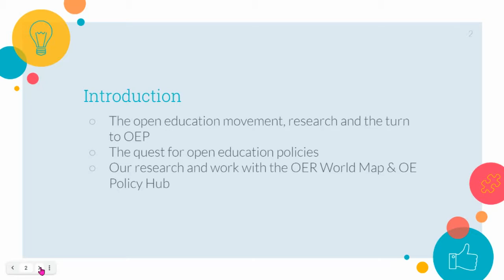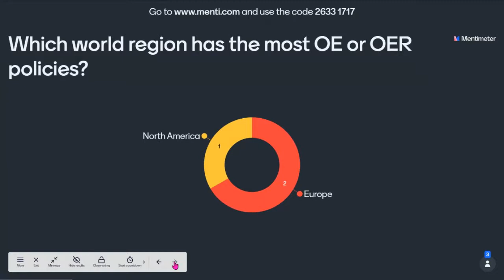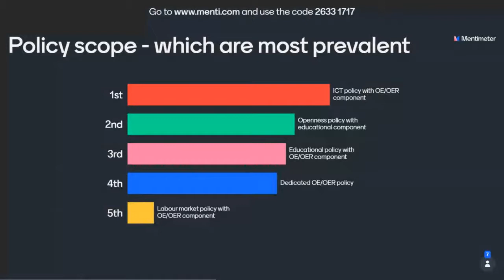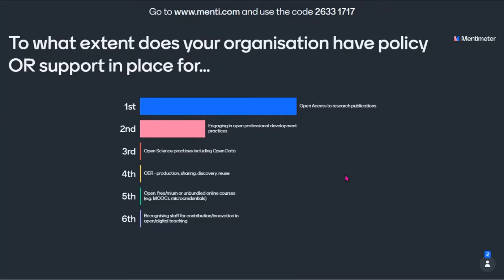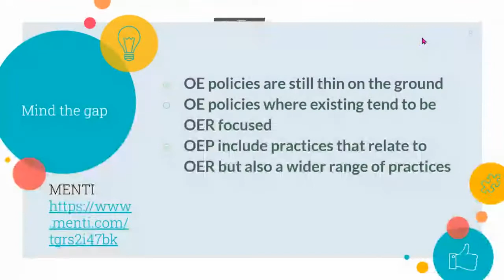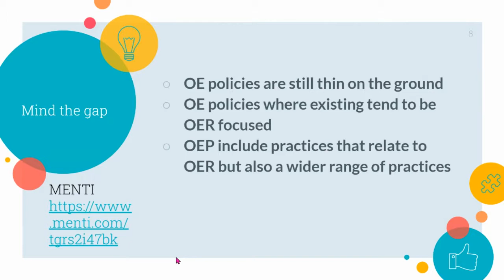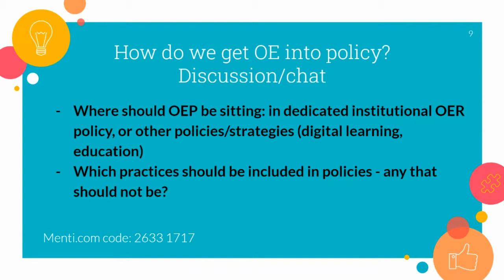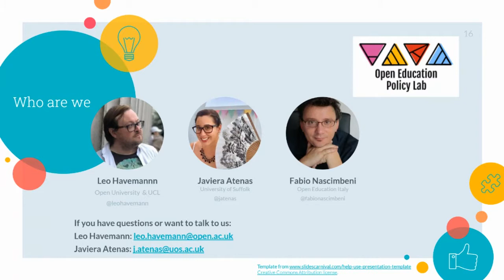Workshop - A tale of two OEPs? Looking at Open Educational Practices from a policy viewpoint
OERxDomains21 Pre Conference Workshop

Title: A tale of two OEPs? Looking at Open Educational Practices from a policy viewpoint
Presenters: Leo Havemann, Javiera Atenas and Fabio Nascimbeni

This workshop will engage participants in a discussion of the apparent “understanding gap” between the two OEPs of open educational practices and open education policies, with the aim of ensuring the recognition of existing, successful open practices within appropriate open policies. The starting point of the workshop is the recognition of the distance between much open education policy discourse (often focused on OER, as shown for example by the UNESCO 2019 Recommendation on OER), the research communities working to categorise, replicate and promote a range of grassroots open educational practices (OEP), and the rich variety of actual practices undertaken by educators.

OEP, which were initially understood as teaching approaches that are closely connected to the creation and use of OER (Ehlers 2011), are increasingly being defined more widely, taking in aspects other than open content such as inclusive pedagogies (Havemann 2020), sharing-based approaches (Cronin 2017), care-based teaching methods (Bali, Cronin and Jhangiani 2019) and accessibility dynamics (Tlili et al 2020). In order to explore the different way of understanding openness of the Open Education policy community and the OEP research community, the workshop will engage participants in discussing definitions and perspectives and in co-designing a “policy-sensitive” and “policy-relevant” way to look at OEP, which means classifying OEP from a policy point of view.

Furthermore, we will look at key strategies to support the adoption of the principles of OEP within wider policy and strategic environments in the HE sector, such as digital education, e-learning and open access policies, to ensure that open practices are embedded, supported, enabled and rewarded in line with the academic development programmes, career progression criteria and innovation and teaching excellence schemes. We will invite participants to co-create an action plan and a roadmap following the OE policy co-creation recommendations outlined by Atenas, Havemann, Neumann & Stefanelli (2020), using Mentimeter to crowdsource ideas that can be used to draft guidelines for the inclusion of OEP in HE at policy and strategic levels.